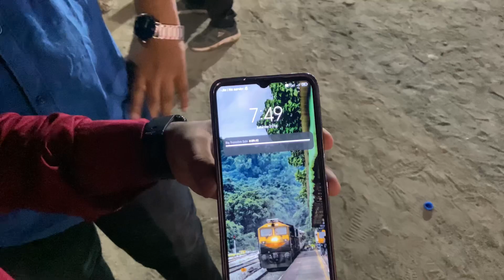😍কেমন গেল আমর দুর্গা পুজোর সপ্তমী ?